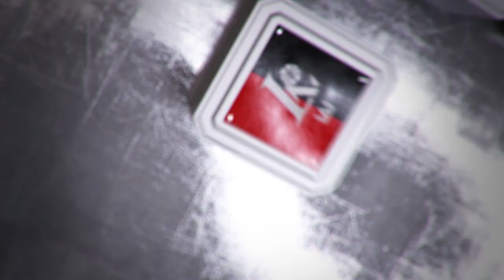D. Adomaitis: „Žaidėjais tikėsiu iki galo“